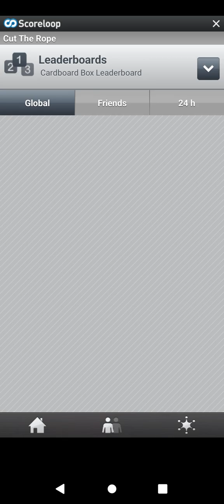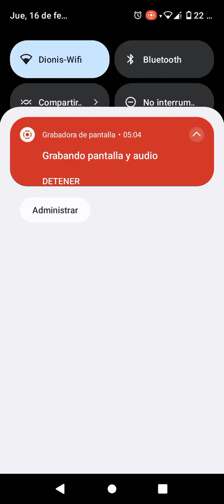Cut the Rope OId Version 1.0.0 (2011) (Fake) (No Sound)